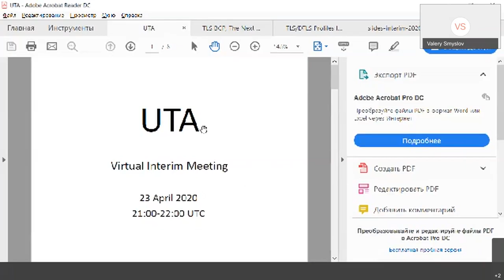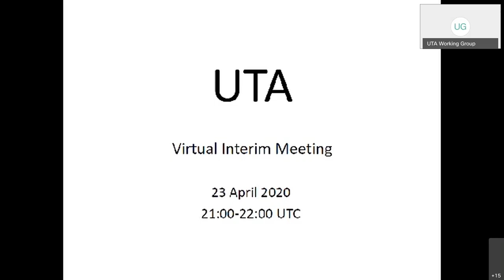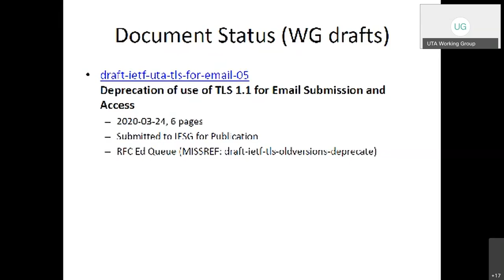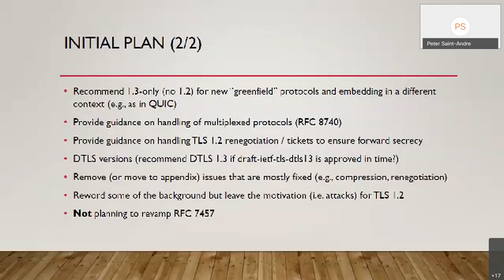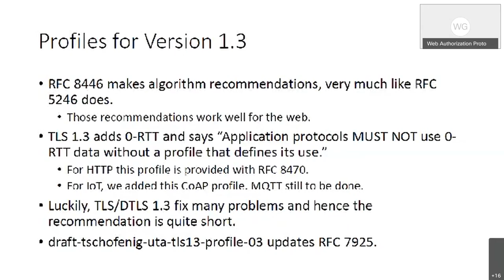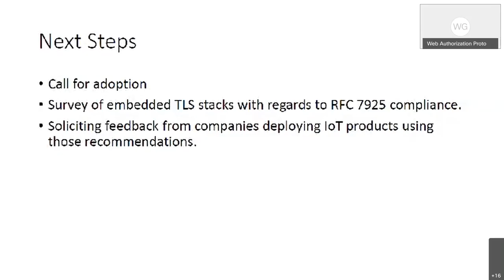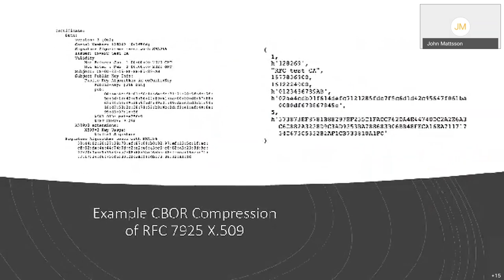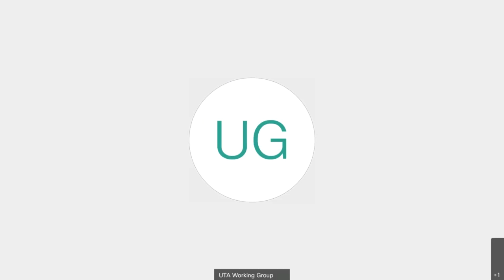UTA WG Interim Meeting, 2020-04-23